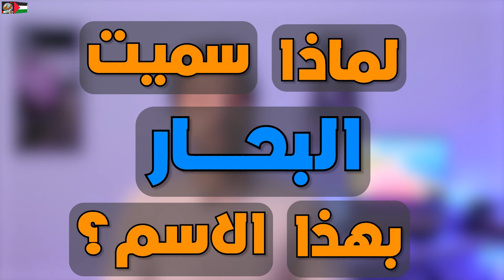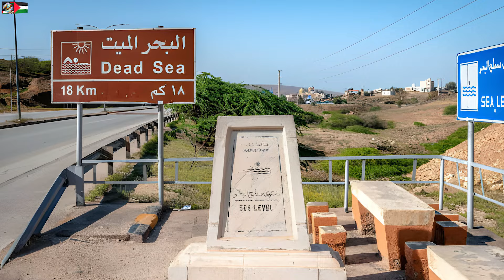لماذا سميت البحار بأسمائها المعروفه؟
الأسرار الخفية وراء أسماء البحار: رحلة عبر التاريخ والميثولوجيا
هل تساءلت يومًا عن سبب تسمية البحر الأحمر بهذا الاسم؟ أو البحر الميت؟ أو حتى البحر الاصفر؟ في هذا الفيديو، سنأخذك في رحلة عبر التاريخ والميثولوجيا لاكتشاف الأسرار الخفية وراء أسماء البحار في العالم. سنكشف لك الحقائق وراء كل اسم، ونروي لك الحكايات والأساطير التي ارتبطت بها.
ستتعرف في هذا الفيديو على:
معنى كل اسم من أسماء البحار الرئيسية في العالم.
الأسباب التاريخية والجغرافية وراء هذه التسميات.
الحكايات والأساطير التي ارتبطت ببعض هذه الأسماء.
تأثير هذه الأسماء على ثقافات وحضارات الشعوب المختلفة.
فيديو ممتع وغني بالمعلومات، يناسب جميع الأعمار والثقافات.

ورايك يهمني جدا فسيبه تحت في التعليقات .. :)
شكرا لمتابعتك .. :) ;)